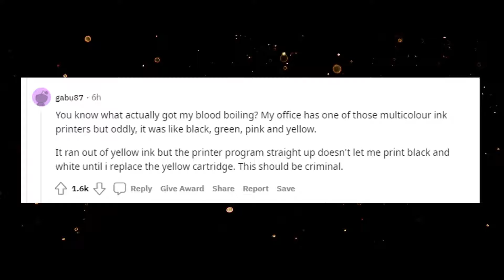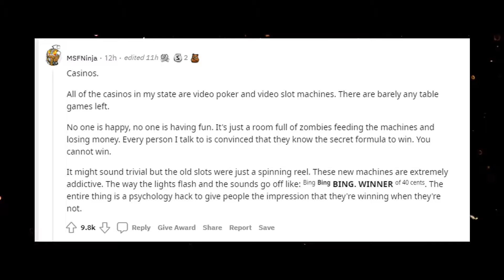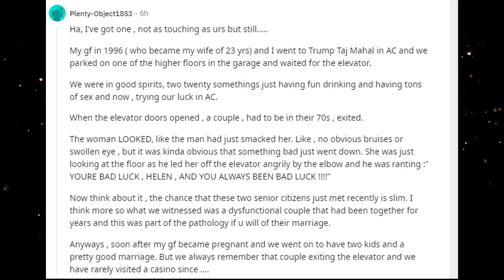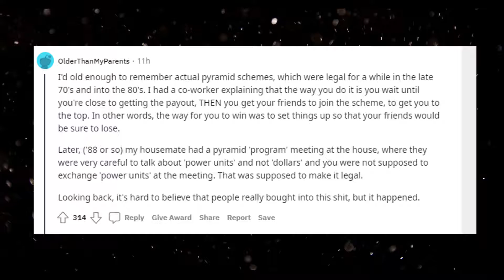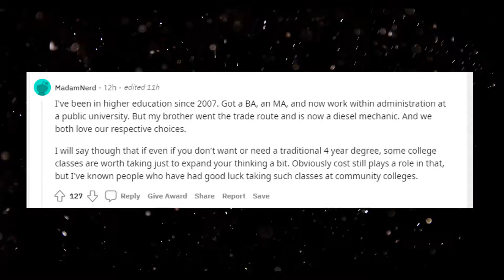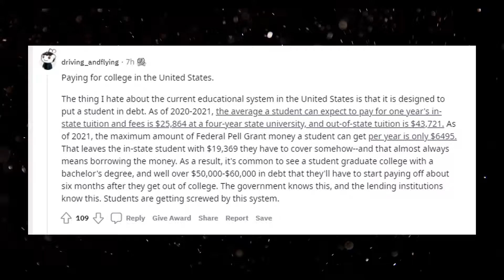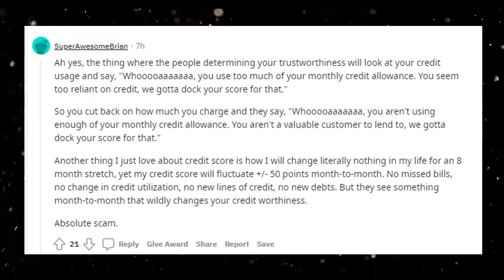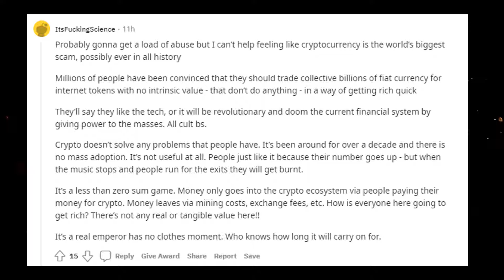What Thing Is Secretly Just One Giant Scam ?- r/AskReddit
What thing is secretly just one giant scam?

Should Sex work be Regarded/Respected the same as any other Job? Why or Why not? - r/AskReddit

What is an Item that can be Life changer and you can Buy for less than $50? -  - r/AskReddit